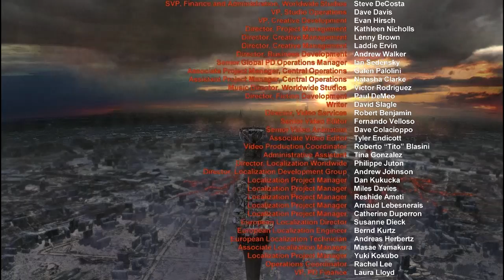Metro 2033 - Ep30/Finale - The Dark Ones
In the aftermath of Nuclear War, the inhabitants of Moscow reside in the dark depths of the Metro tunnels, located deep beneath the surface. Somewhat safe from the radiation that plagues the soil above, Artyom must go out and fulfil Hunter's mission for him, but he will soon discover that he will play a vital role in the events to take place.